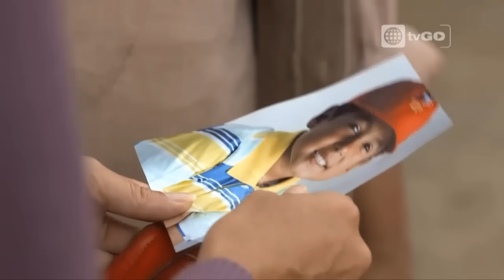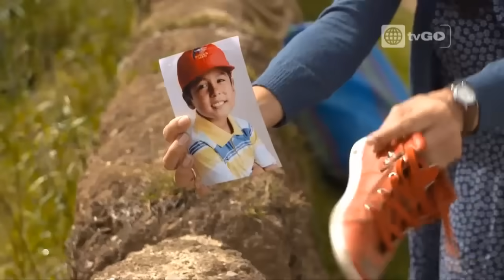Amor de madre - Capítulo 1 - Parte 3/3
Amor de madre - 3/3 - Capítulo 1 - américa televisión
Primer capítulo de amor de madre - américa televisión
Capitulo 1 amor de madre - américa televisión